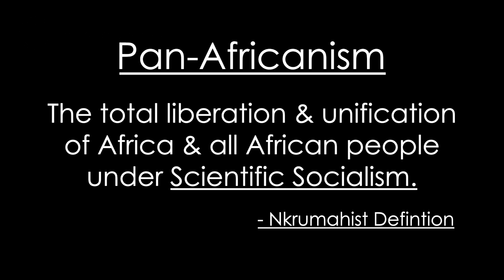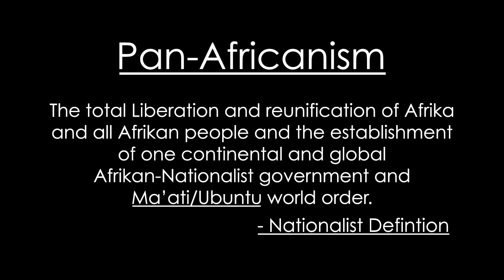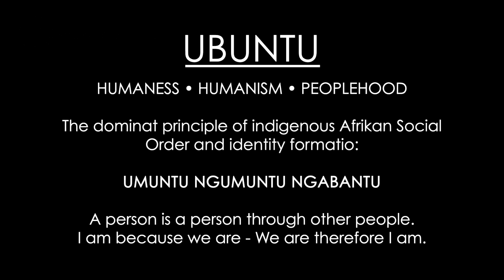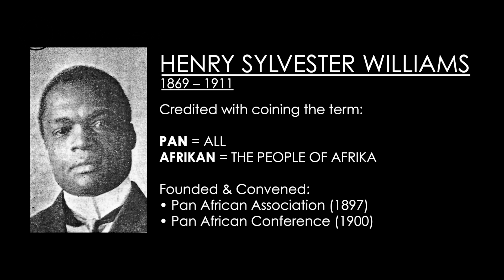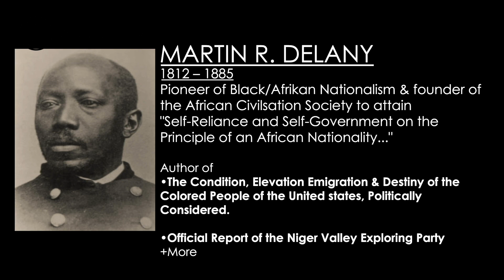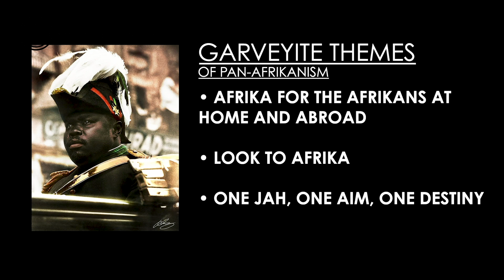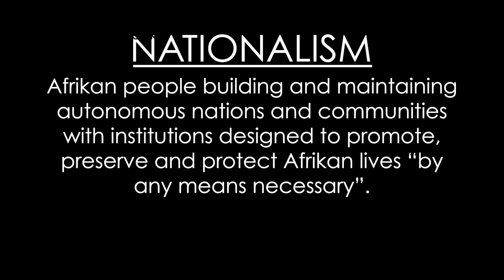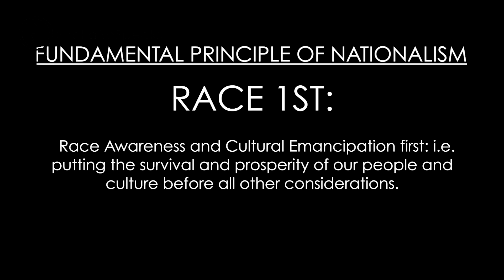TPAQ: Are you Pan-Afrikan? (FULL) PARTS 1 & 2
This is the full version of the very 1st TPAQ. It features Parts 1 & 2 in one.

To kick things off, ShakaRa breaks down his own school of Pan-Afrikanism, while explaining a few others...

THE PAN-AFRIKAN QUESTION provides concise answers to popularly asked questions about Pan-Afrikanism. If you have a question that you think needs to be answered, drop in the it comments section & we'll do our best to drop some knowledge.